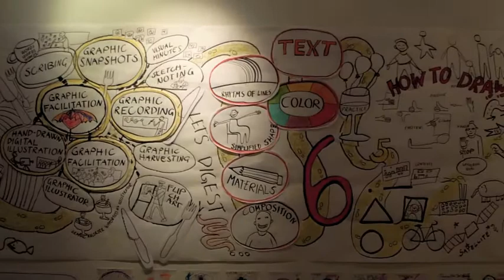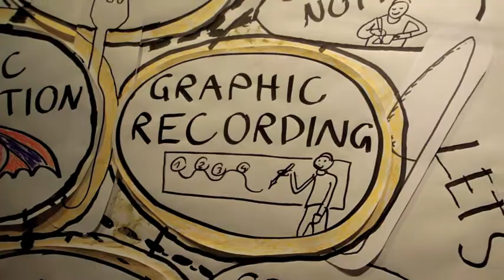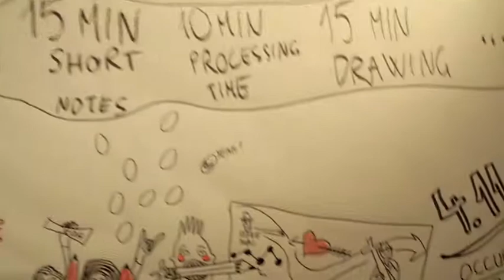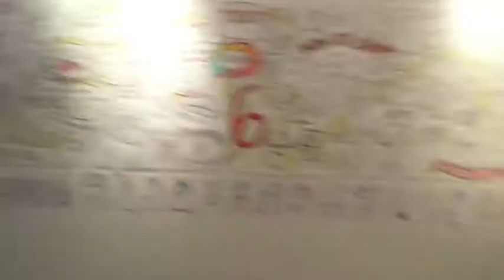Graphic facilitation training in Delphi -- Music by UKALELE BAND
Video & drawings by Joonmeedia